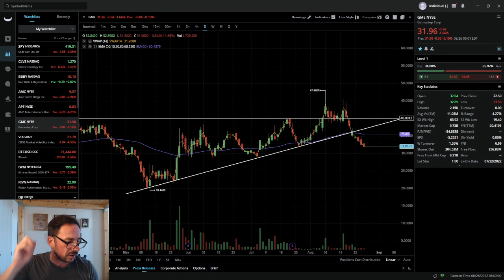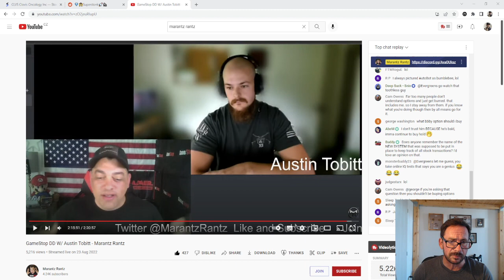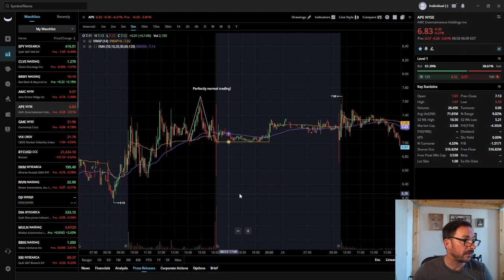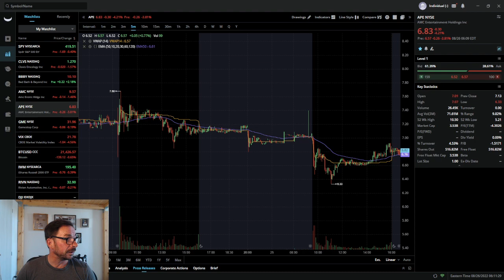Weekly Wrap | $AMC $APE $GME | HAS ADAM AARON CREATED AN EXIT FOR SHORTS? ⚔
A weekly wrap up of the weeks action for AMC, APE & GME as we head into the last day of the trading week.